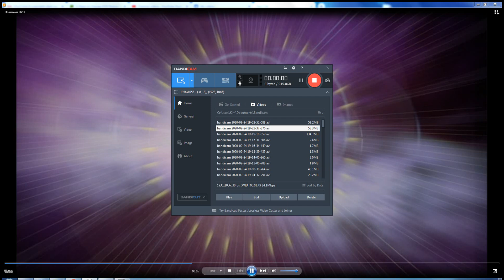DVD Openings in different languages Epi #68 DO NOT TAKE DOWN 9/25/20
From my 2015 French DVD of Pixels (Language is Dutch)